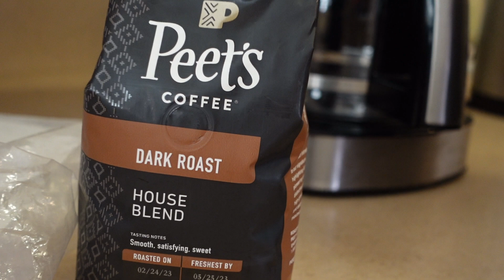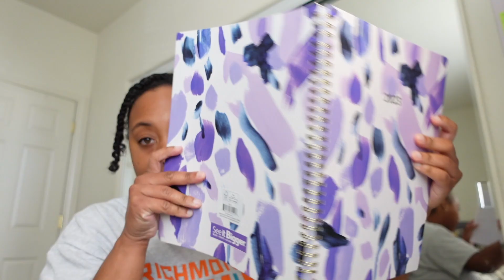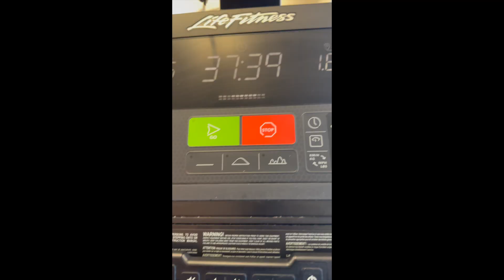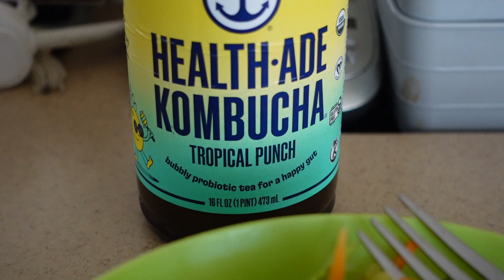PRODUCTIVE DAYS IN MY LIFE: trying to bounce back after feeling unmotivated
Heyy friendsss👋🏾

I take you all along with me for productive few days in my life after feeling unmotivated earlier this week. You will see me try to tackle my to-do list,  work on job apps and online professional development assignments, and hit the gym.